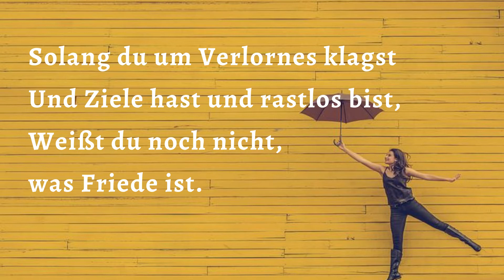Hermann Hesse - Glück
Solang du nach dem Glücke jagst,
Bist du nicht reif zum Glücklichsein,
Und wäre alles Liebste dein.

Solang du um Verlornes klagst
Und Ziele hast und rastlos bist,
Weißt du noch nicht, was Friede ist.

Erst wenn du jedem Wunsch entsagst,
Nicht Ziel mehr noch Begehren kennst,
Das Glück nicht mehr mit Namen nennst,

Dann reicht dir des Geschehens Flut
Nicht mehr ans Herz – und deine Seele ruht.

Gelesen von T.D. Schwarzkopf

Du möchtest das Projekt „Gedichteleserin“ unterstützen?